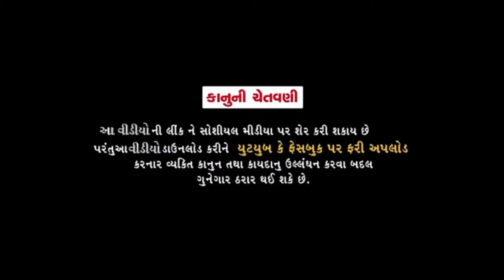ધુળેટી ની ડબલ ધમાલ//Gujarati Comedy Video//કોમેડી વિડીયો SB HINDUSTANI